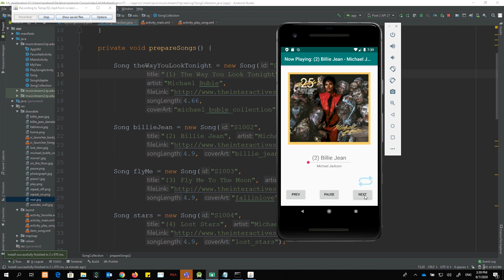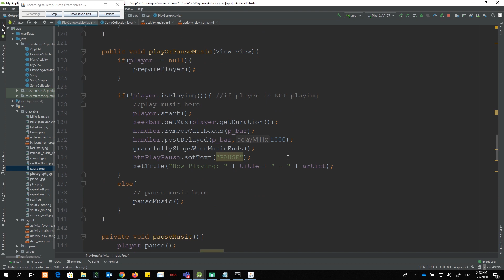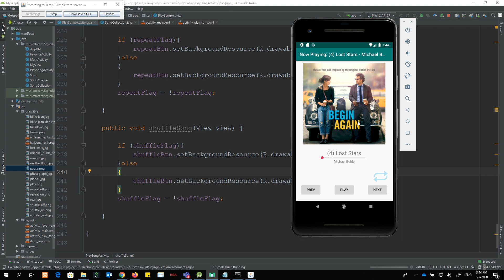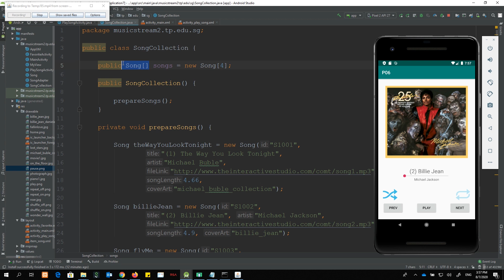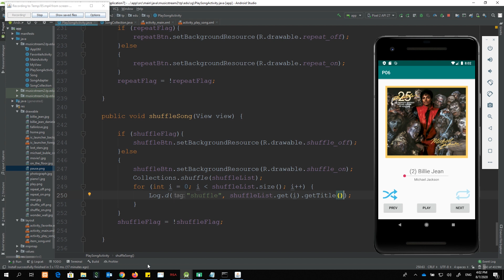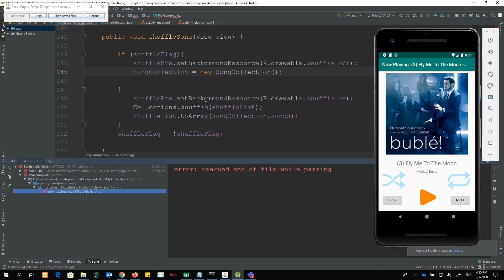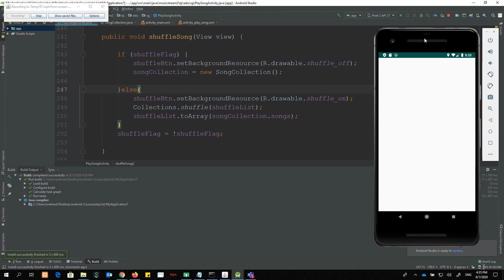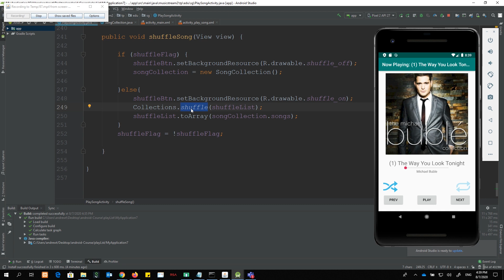Shuffle Songs in Android Music App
Using the classic toggling of boolean value to implement the shuffle button in music app.